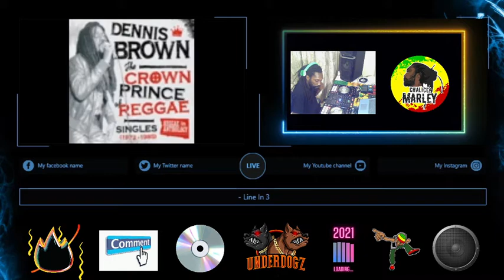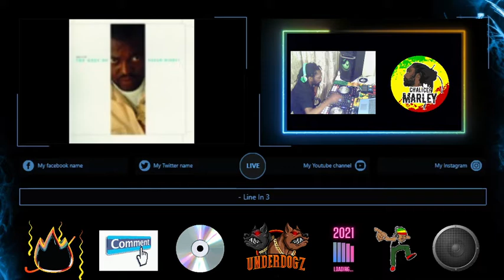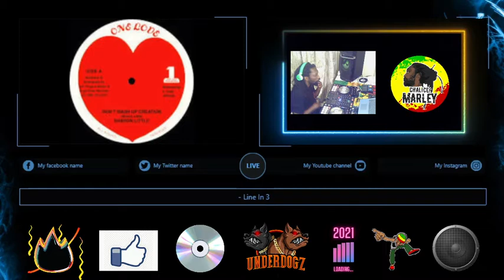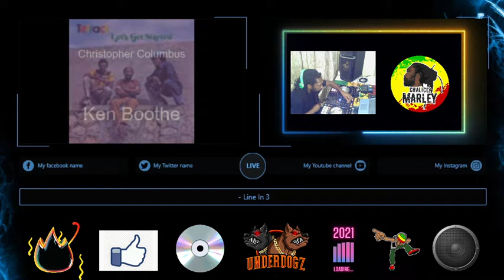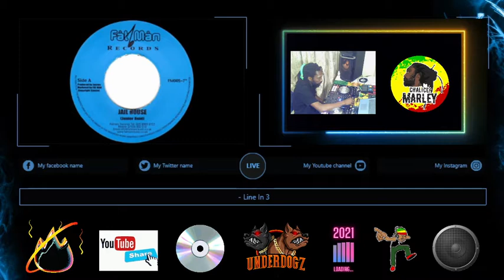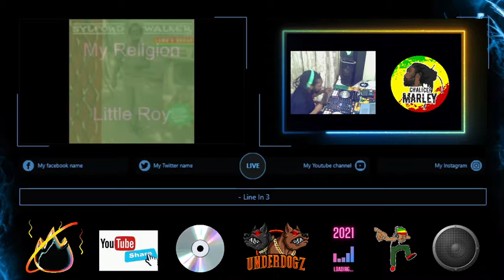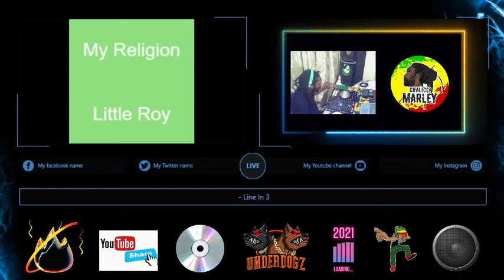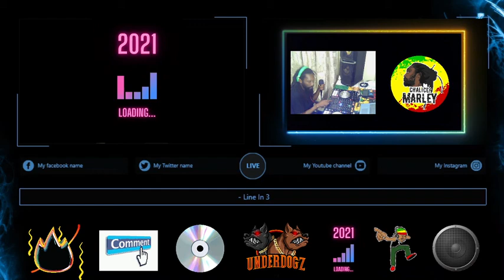Morning Ride - (chalicemarley 📺 TV)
Foundation Vibes